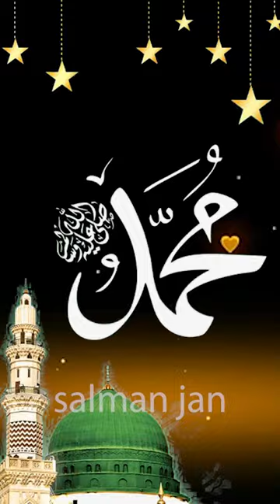Muhammad (Peace Be Upon Him)